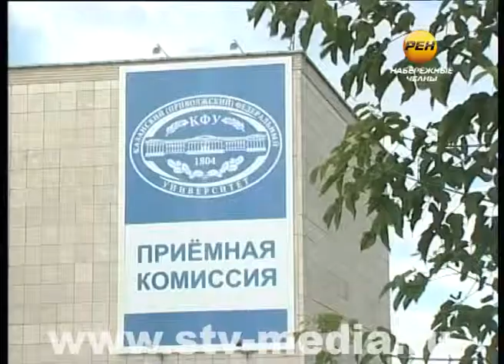Новое имя старого вуза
Разговоры о том, что Набережночелнинский институт КФУ ждут очередные изменения, велись с начала этого года. И вот в преддверии нового семестра учебное заведение несколько меняет название – теперь это будет Набережночелнинский политехнический институт.